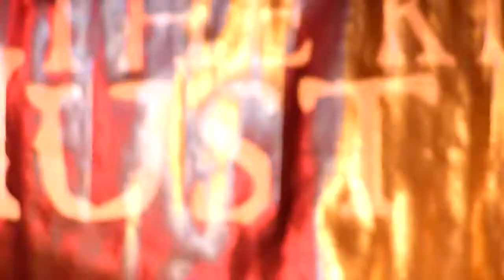The King Must Die - "No Forgiveness" - Live 10-20-2012 - The Last Day Saloon - Santa Rosa, CA